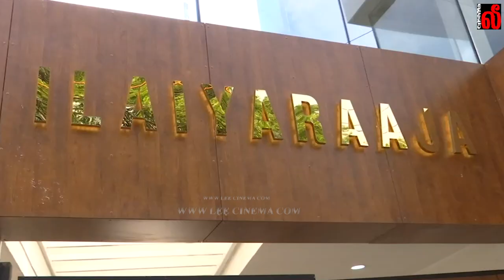Ilayaraja New Recording Studio - Prasad Studio காணாமல் போகும் - Ilaiyaraja speech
Ilayaraja New Recording Studio - Prasad Studio காணாமல் போகும்! - Ilaiyaraja speech | Ilaiyaraja New Recording Theatre Pooja